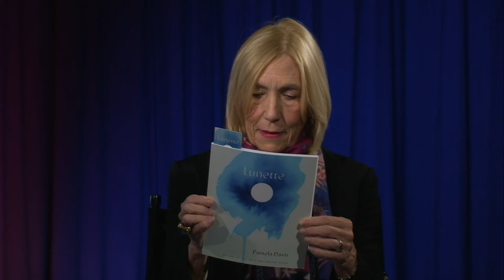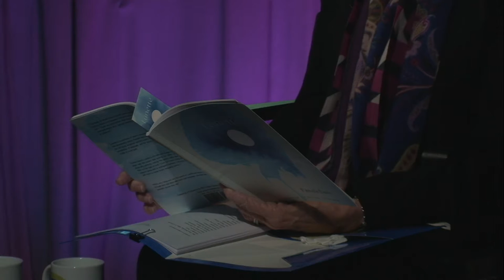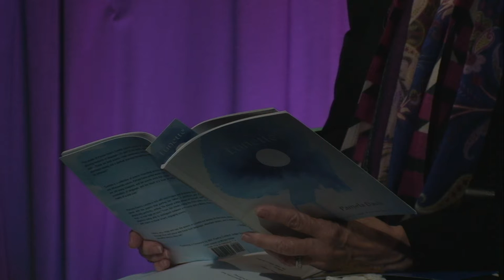TheCreativeCommunity 2.0 Pamela Davis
Host, David Starkey interviews Poet, Pamela Davis